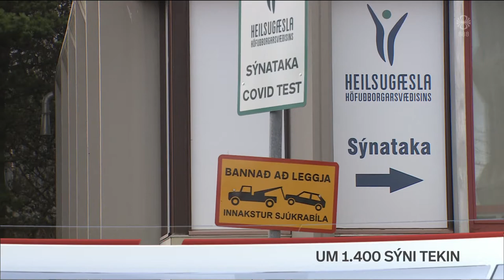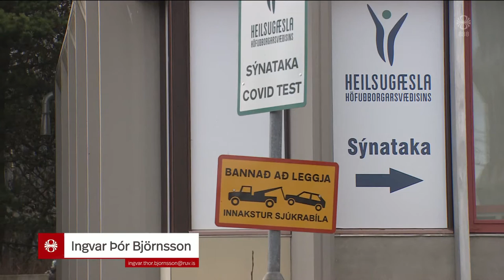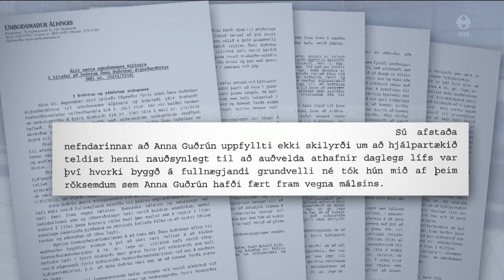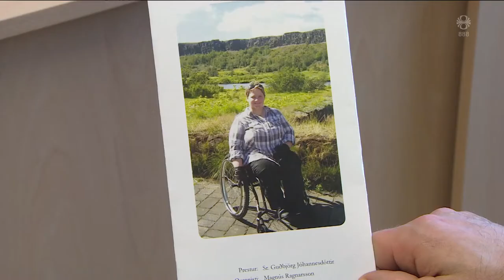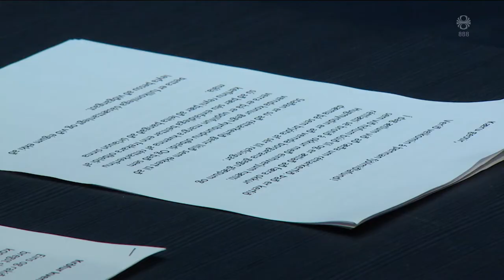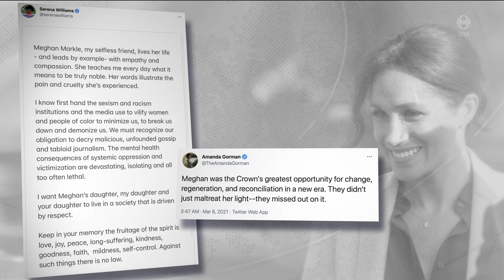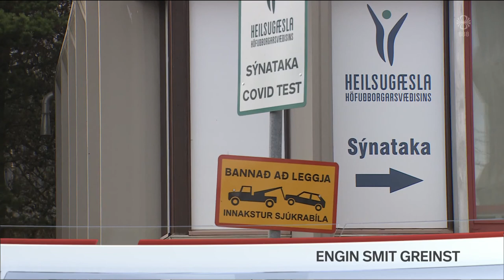Fréttir - 08. mar 2021